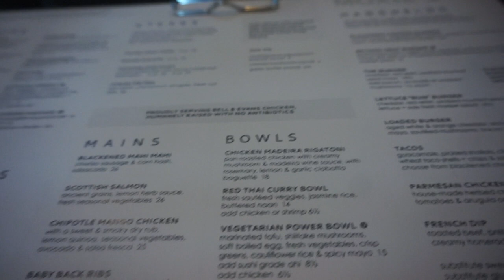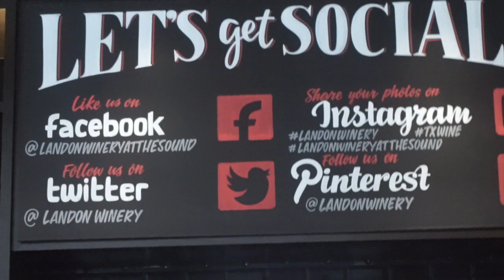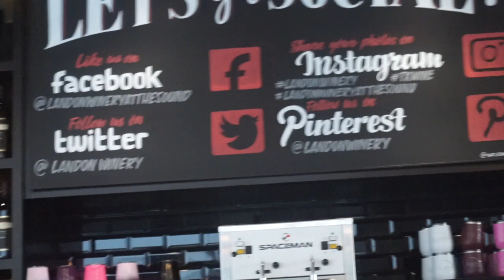RECORDING NEW INTRO|| DINNER DATE|| NEW WINERY IN DALLAS WINE FOOD YOUTUBE INTRO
Hey G Squad so of course i talked about this getting a new intro and the task was handled. Dinner with a friend and wine tasting AGAIN check it out hope you enjoy!!